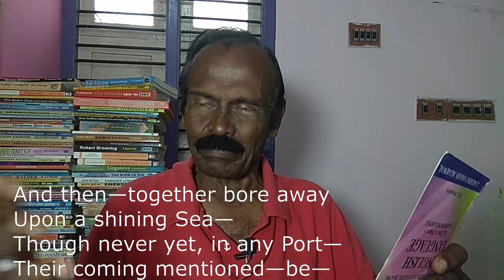Two Butterflies Went Out by Emily Dickinson / in Tamil / Bharath Ravindran / Bharath Academy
BHARATH RAVINDRAN.